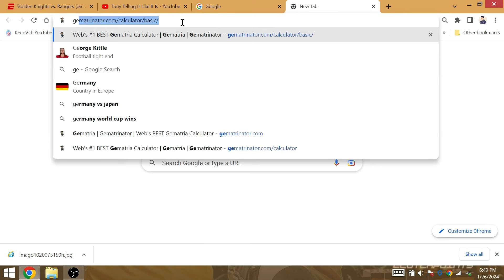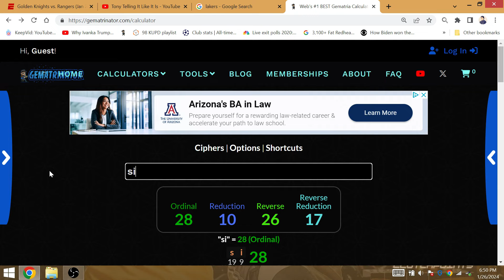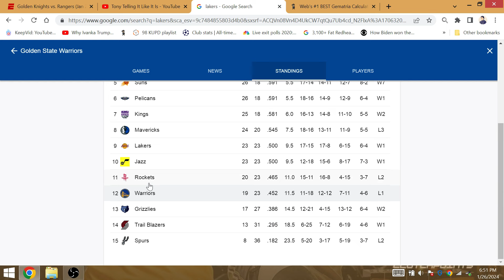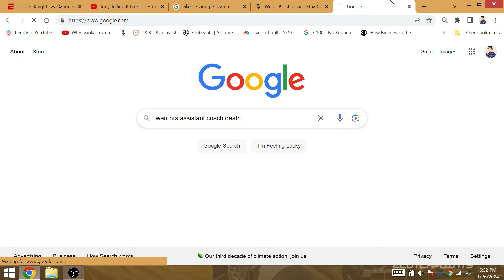2023-2024 NBA Game of Day January 27: Golden State Warriors-Curry Win vs LA Lakers-GOAT KING LEBRON!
LA picks up their 16th road loss of the season, as the Warriors win 2 out of 3 since returning to action following the death of their assistant Dejan. I like the 7x champs on the 7th day, and the next matchup on Thursday the 5th day of the week should favor the Lakeshow.